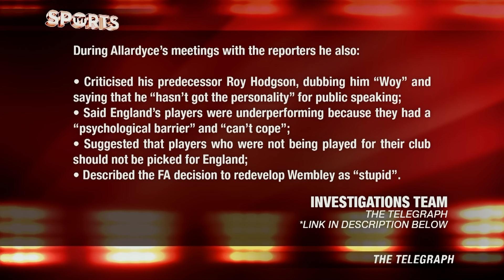SAM ALLARDYCE OUT As England Manager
Big Sam is OUT as England manager after The Telegraph surfaced a video and further investigation into shady business dealings and conversations about how to work around players and agent deals for profit. Sam Allardyce reportedly accepted 400,000 pounds and will be leaving the England managerial post after just 67 days (sorry Francis, I the update on my phone said 68 days!).